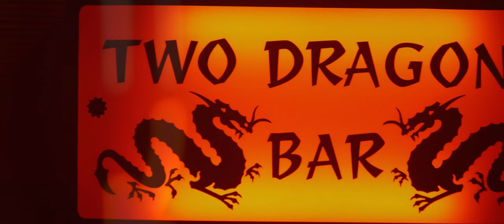Nick Frater "Built To Last"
Music Video for "Built To Last" by Nick Frater.
Available on album "Goodbye Kayfabe"
Featuring Nick Prowse on vocals.
Filmed at Pacific Social Club, London by Triple A Films.